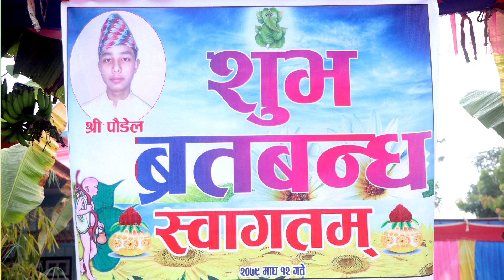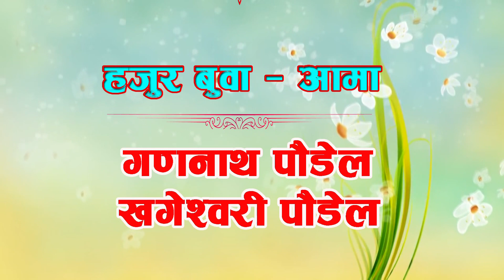Shuva Bratwanda Shree poudel Chitwan //kathmandu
For More Details:
- Bharatpur 21, Chitwan, Nepal
Wedding, Events,  & Many more.